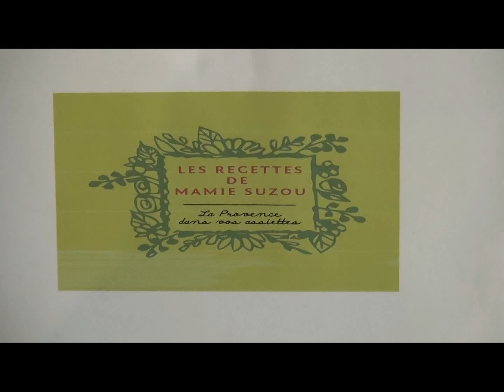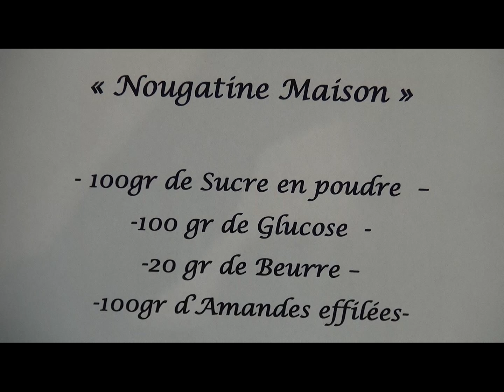Nougatine facile "Les Recettes de Mamie Suzou"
Cette recette facile vous permets de réaliser une pure gourmandise !qui va étonner vos convives ...alors Bonne Réalisation